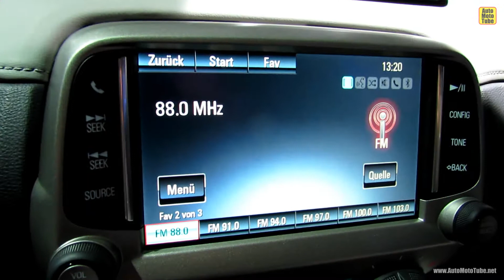2014 Chevrolet Camaro - Exterior and Interior Walkaround - 2013 Frankfurt Motor Show